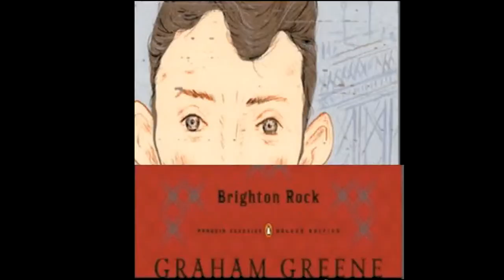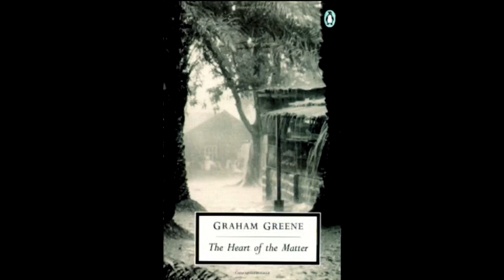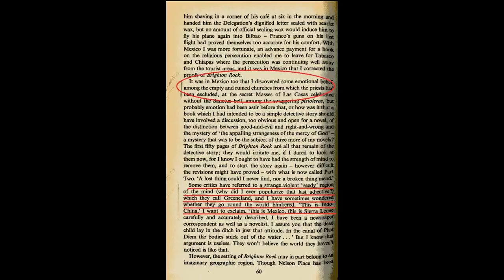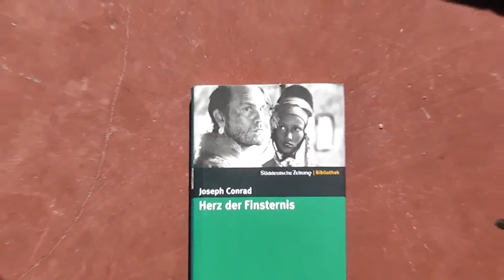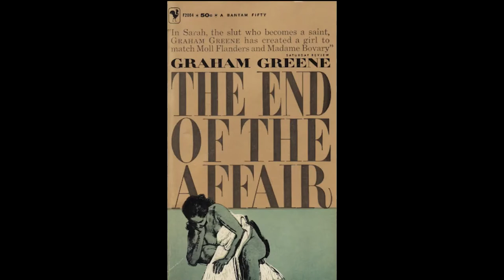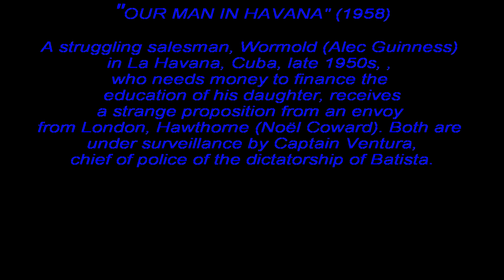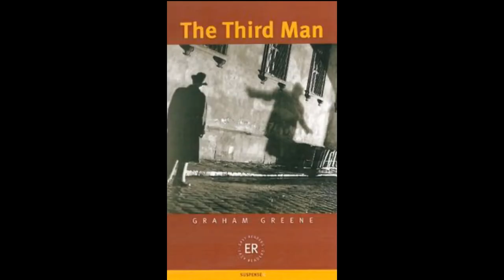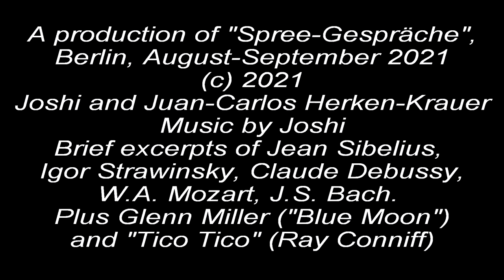GRAHAM GREENE SCHRIFTSTELLER DES 20en JAHRHUNDERTS JOSHI JUAN CARLOS HERKEN KRAUER BERLIN 2021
Eine Retrospektive der Romane von Graham Greene, und deren außergewöhnliche Voraussage von Ereignissen des vorigen Jahrhunderts ̶und des heutigen. Es geht nicht um das Politikum der Gegenwart zu beurteilen, eher um die neue Auslegung eines der relevantesten literarischen Werke der englischen Sprache.